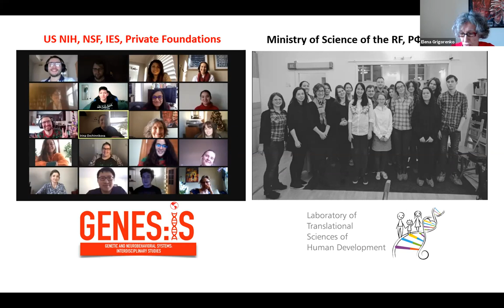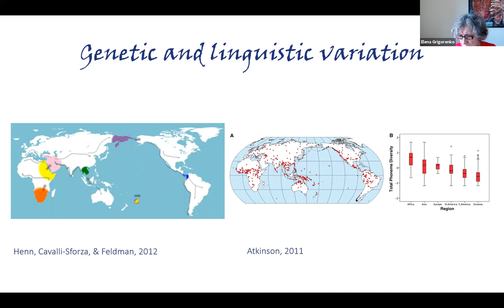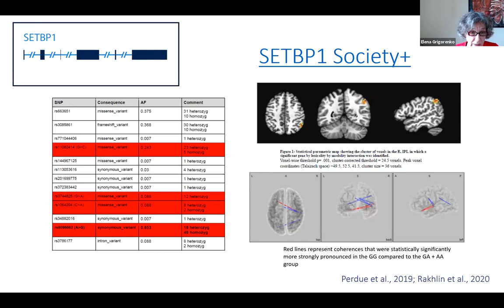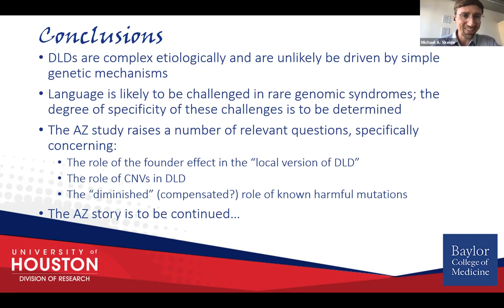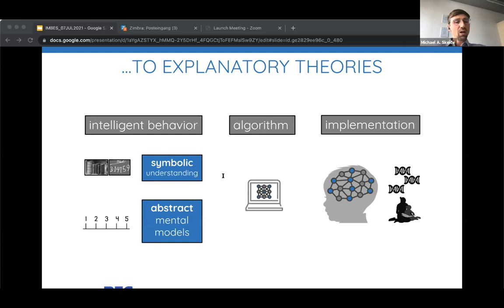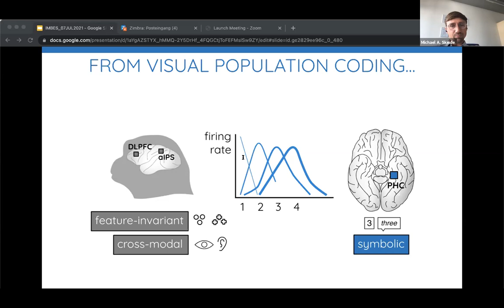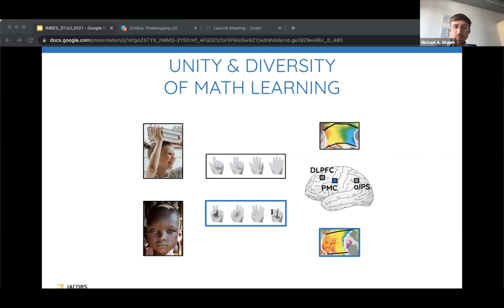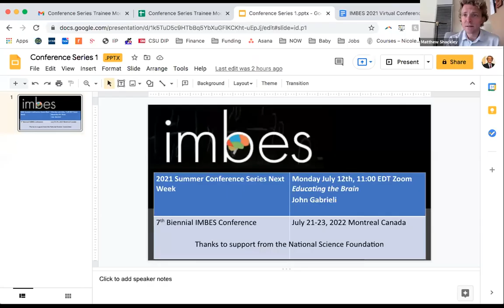IMBES 2021 Virtual Conference: Dr. Elena Grigorenko and Dr. Michael Skeide